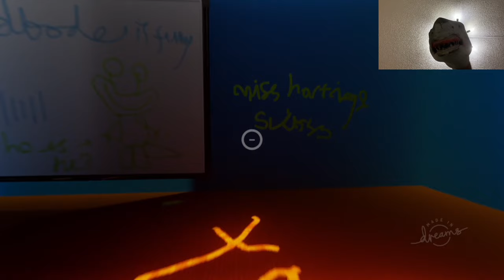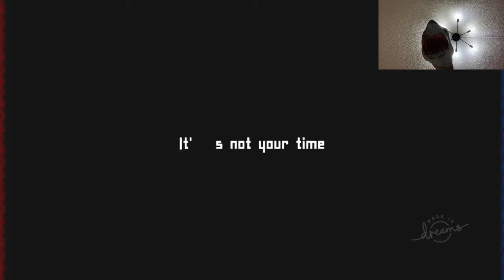SB Movie: Shark Puppet plays Oddbod’s Daycare Chapter 1!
Shark Puppet plays Oddbod’s Daycare Chapter 1 where he has to explore a daycare and escape from monsters!